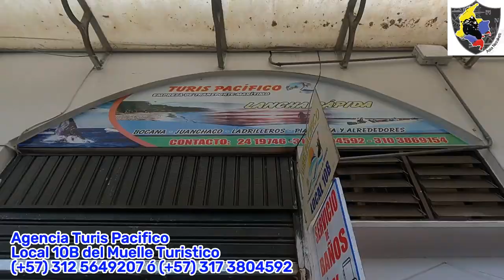COMO VISITAR LA CASCADA LA SIERPE Y POZOS 3 MARIAS EN BAHIA MALAGA |BUENAVENTURA VALLE DEL CAUCA COL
Link del cuarto video de esta saga: “¿Cómo ir de Pasadía a la Playa Juan de Dios?”
Link del segundo video de esta saga: “Generalidades de Buenaventura”, contactos y ubicaciones de hoteles, parqueaderos y agencias

Contacto Agencia Turis Pacifico: (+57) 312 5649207 ó (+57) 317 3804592
Muelle Turistico de Buenaventura Local 10B
Servicios de lancha, toures, excursiones y hospedaje.